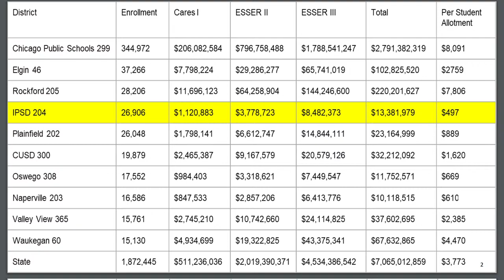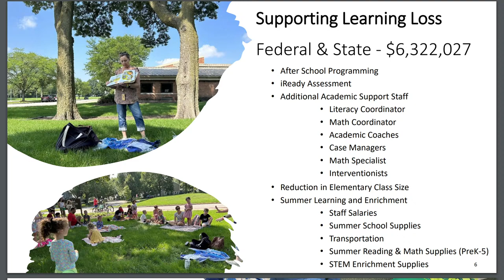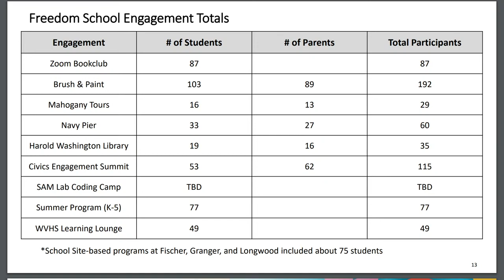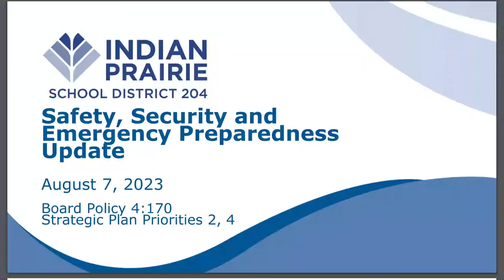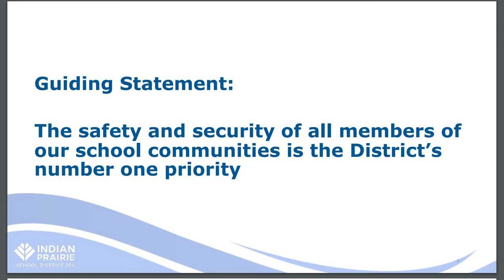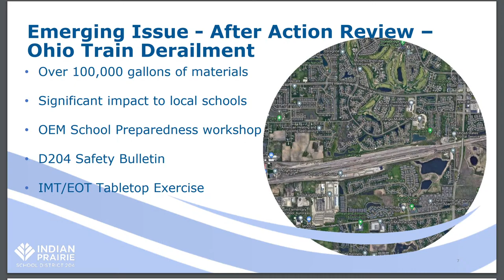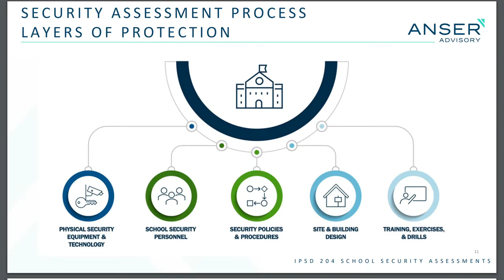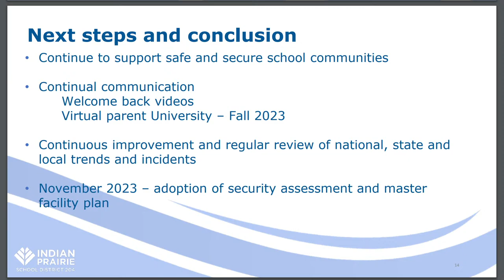Board of Education Meeting 08/07/2023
0:00 Reconvene to Open Session/Call to Order
0:45 Board Salutes
2:05 Superintendent Report
5:15 Approval of Consent Agenda Items D - K
6:00 Discussion - Esser III BOE Presentation
47:15 Discussion – Safety and Security Update
1:48:30 Legislative Advocacy Update & Board of Education Update